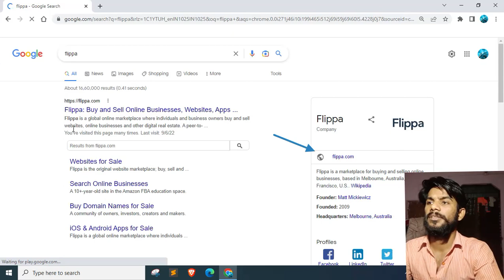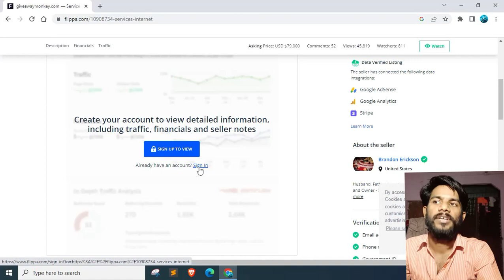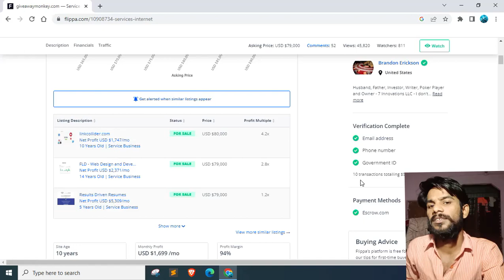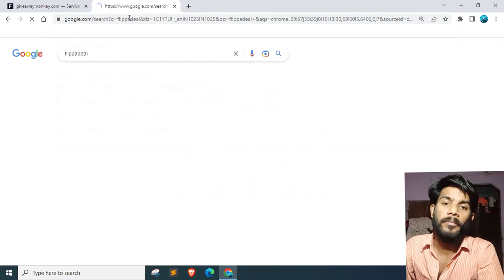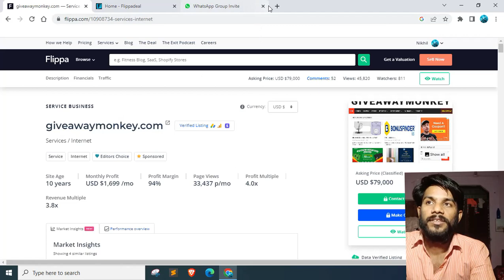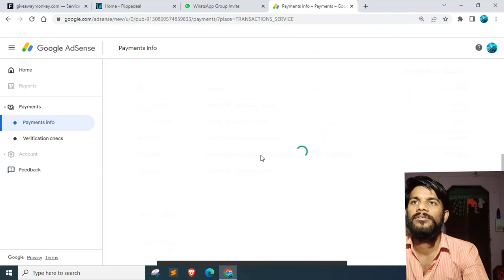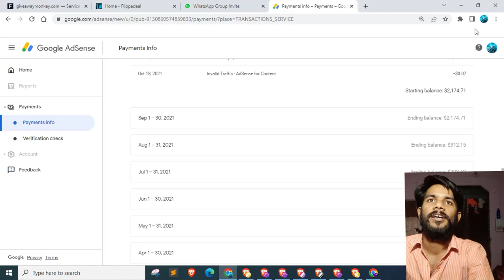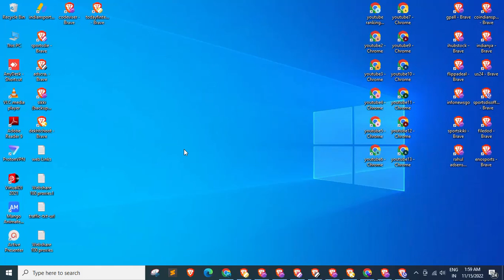Adsense Approved Account Kaise Kharide | how to buy adsense websites | Adsense suspended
Buy and Sell Your Business on Big Marketplace Flippadeal. How to Buy AdSense  Account from Flippadeal, Buy and Sell Your Business in Big Marketplace.

Flippa flippa flippa flippa flippa...